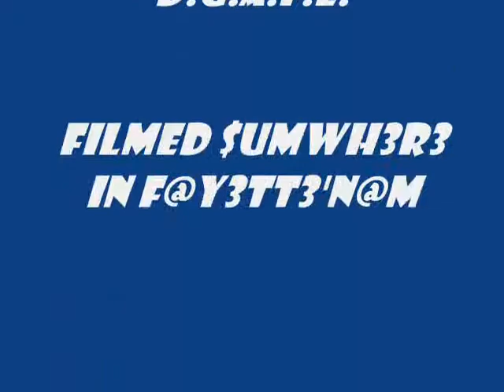End Circles.wmv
DUAFE & SHABUH
Produced by Alex Dallas
Fayette'Nam, NC